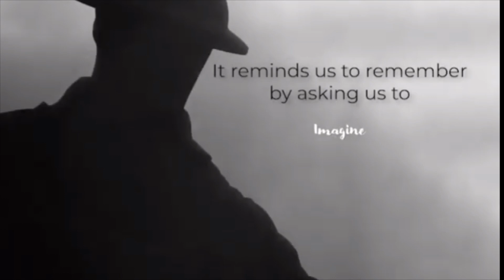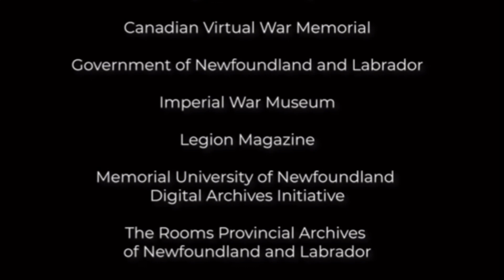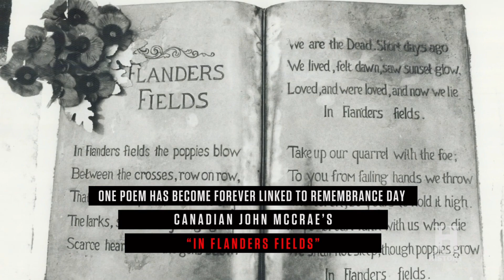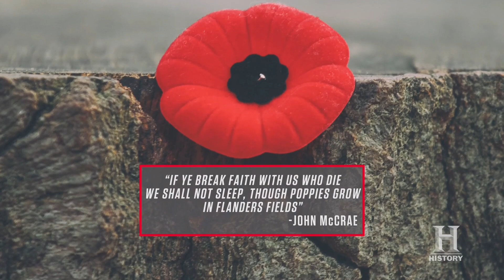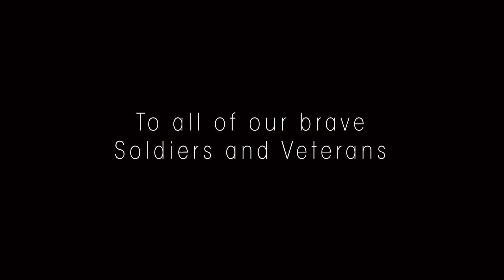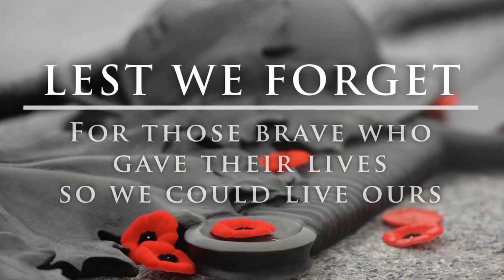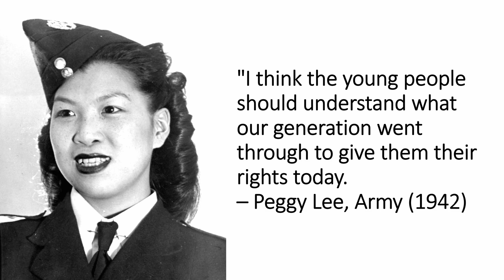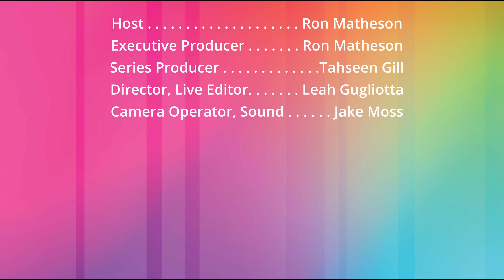Remembrance Day Ceremony, 2024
SeniorFlix is a project of Senior Flicks.
This week, on the 11th day at the 11th hour, residents and guests of the Shepherd Village community paused to remember our Veterans during this Remembrance Day ceremony.

The opinions and views expressed in this video are those of the individual speakers and do not necessarily reflect the views or stance of the Senior Flicks YouTube channel or Shepherd Village.